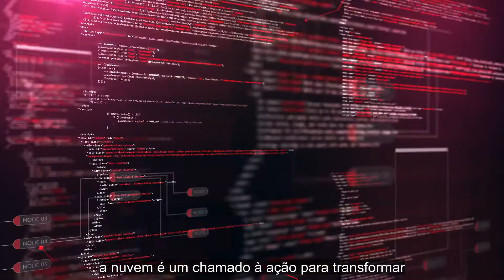Your Data and the Cloud – Portuguese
Os negócios estão mudando rapidamente. Gerenciar seus dados na nuvem é essencial para acompanhar essa mudança. A Veritas pode mostrar como entender sua complexidade e usá-la a seu favor.